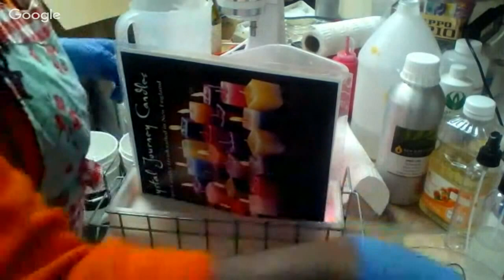SOAPMAKING CREATION: SUDS N SKIN NATURALS BOUTIQUE IN CLINTON MD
SWEAT PEA SOAP USING COCONUT MILK GRAPE SEED OIL, COCONUT OIL, CANOLA OIL SUPER FAT SHEA BUTTER.